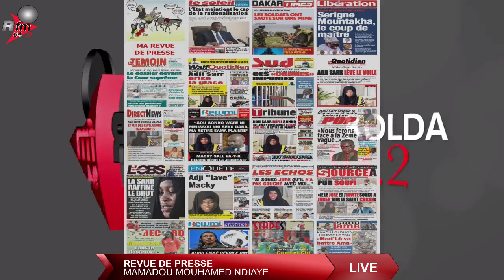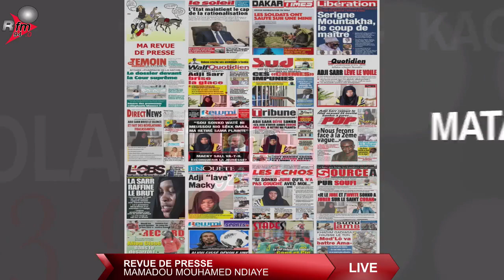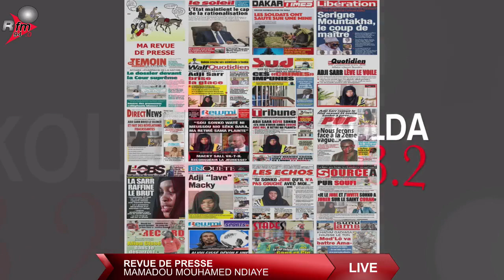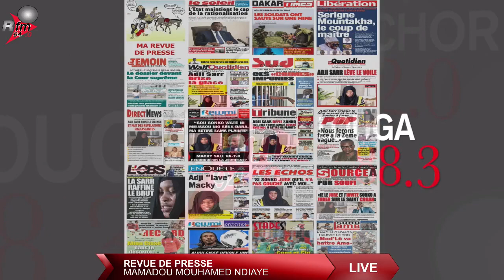XIBAAR YI 8H AVEC ELHAJ ASSANE GUEYE & LA RÉDACTION - 18 MARS 2021